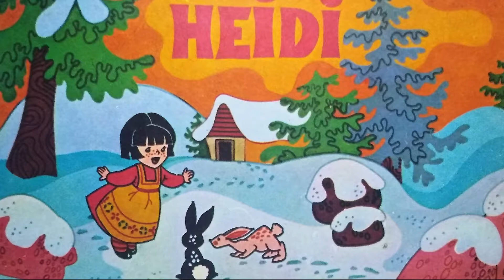Historias alrededor del fogón: "Heidi" Tomo 1 de la Colección Mariposa de Sarmiento Editora.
Una ronda junto al fuego siempre nos invita a escuchar cuentos.
En este video llega la historia de "Heidi".
Heidi es un libro infantil de 1880 de la escritora suiza Johanna Spyri.
Recibe el nombre del personaje protagonista.
En 1974 esta historia se hizo famosa al estrenarse como serie de anime.
Este video presenta la versión sintética que aparece en el Tomo 1 de la Colección Mariposa de Sarmiento Editora.
Leandro Nicolás Cabrio hizo la creación, la animación artística y le puso voz al fueguito del fogón.
Espero les guste y lo puedan compartir.
¡Gracias y hasta el próximo video!